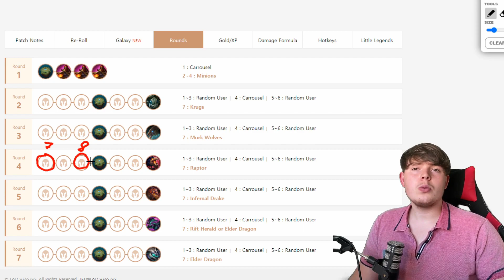Wie du die beste Late Game Comp richtig spielst! | TFT Set 3 10.13 | Deutsch | Guide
Heute, reden wir mal ein bisschen über die Rebel Comp.
Eine der Stärksten Comps des jetziegen Sets.

Mein Equipment 🎙

Mikrofonarm:
(gut für das Geld aber etwas zu schwach für das Mikro, mit extra Gummis, aber total in Ordnung)

Besserer Arm
(oder beliebiges anderes)
(die aber nur weil ich sie hatte ne gute Cam tuts auch)

Logitech C920 HD